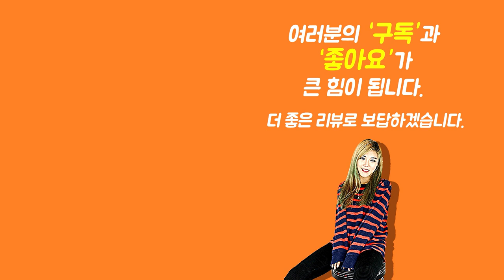Show me the ITEM 1034회 Gator 일렉하드케이스 GW-335-BROWN (Semi-Hollow용)